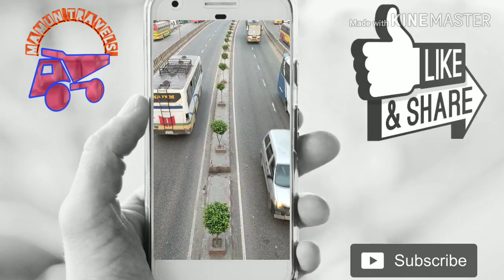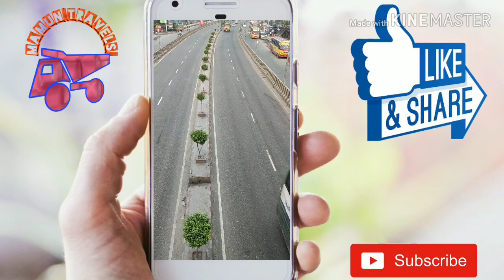পূর্নিমা_সন্ধ্যায়_তোমার_রজনীগন্ধায়_ রুপ_সাগরের_!!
রবীন্দ্র সংগীত